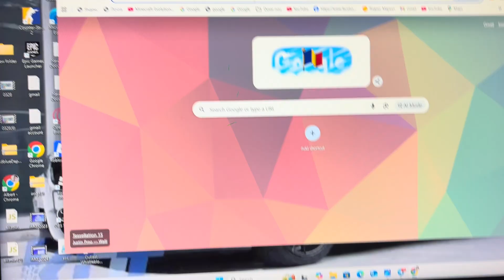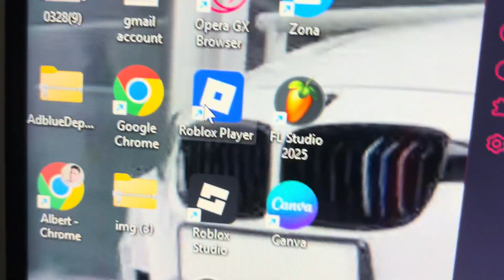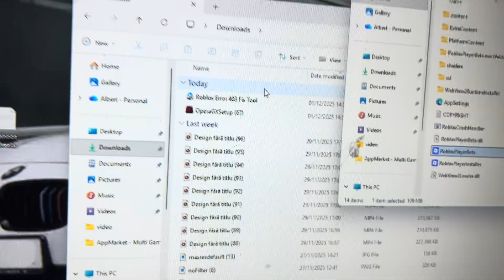How To Fix Roblox Error Code 403 – Authentication Failed (Quick Fix)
Experiencing Roblox Error Code 403 – Authentication Failed? Learn step-by-step how to fix Roblox 403 errors and regain access to your account quickly. Works on PC, mobile, and browser versions. Solve Roblox authentication issues today!